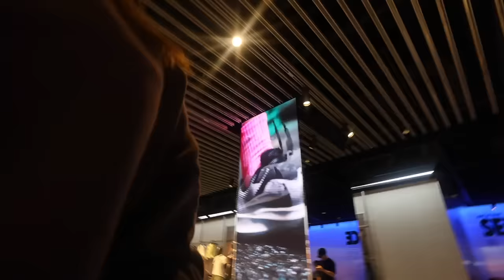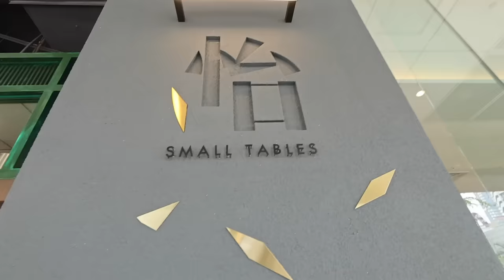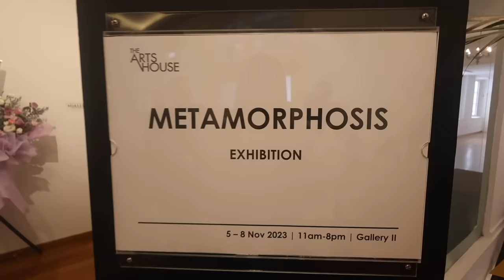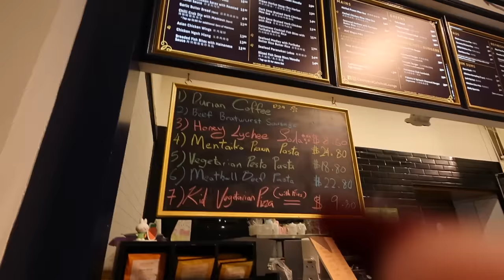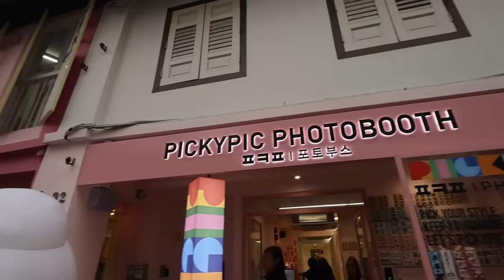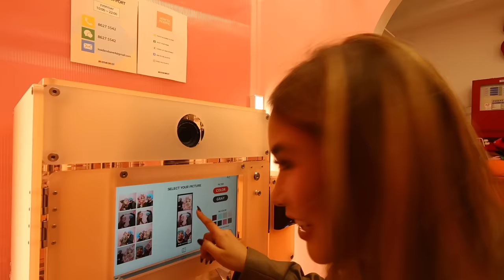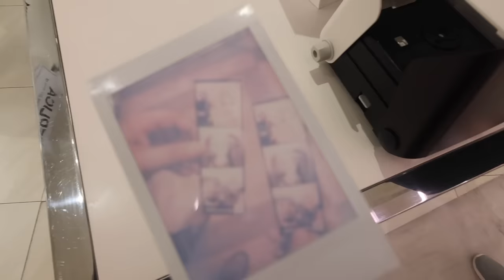Married Life. SIngapore Trip With Yan.